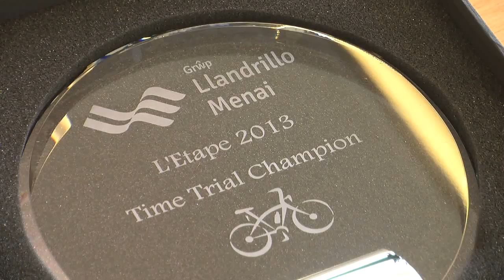L'etape 2013 Grwp Llandrillo Menai